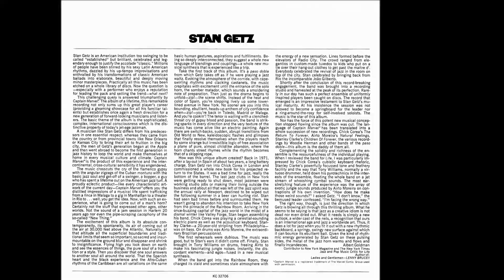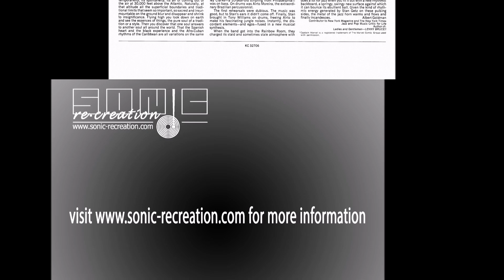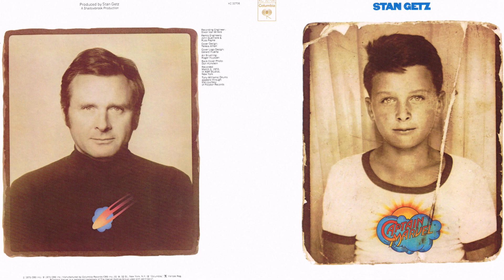Captain Marvel | Stan Getz | Chick Corea | 1975 Columbia LP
Released: 1975
Country: US
Label: Columbia Records
Catalog: KC 32706
Genre: Jazz

T R A C K L I S T:
01 La Fiesta
02 Five Hundred Miles High
03 Captain Marvel
04 Times Lie
05 Lush Life
06 Day Waves